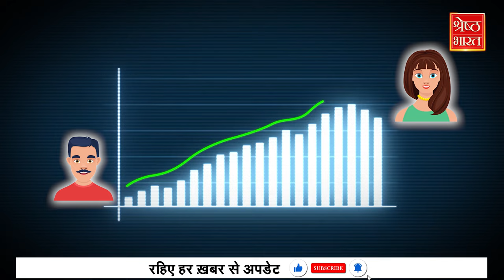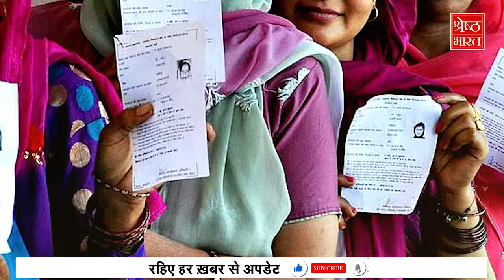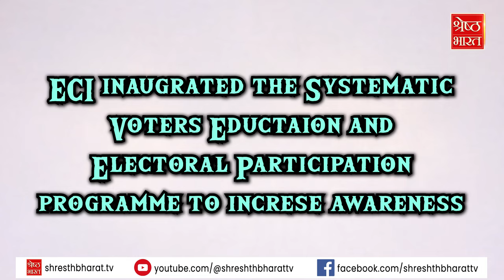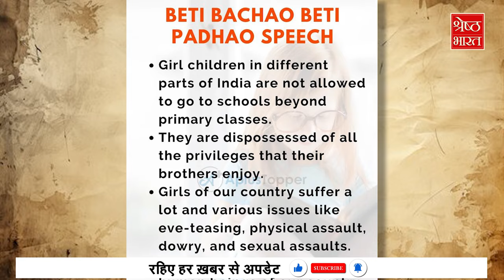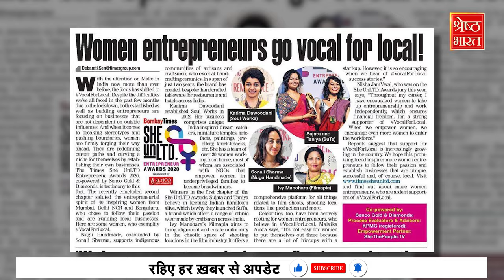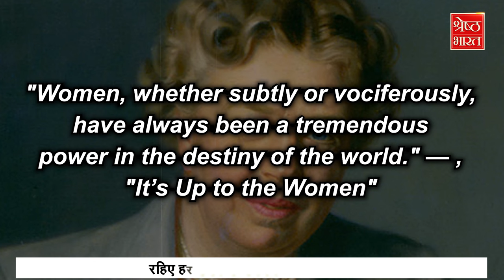Elections में आगे आती Women Voters के आंकड़े आपको चौका देंगे। Women Voter Participation Explainer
आज जब भारत (bharat) आगे बढ़ रहा है तो उसके साथ साथ महिलाए (women ) भी अलग अलग फील्ड में अपना परचम लहरा रही हैं.. ये ही वजह है कि चुनाव में मतदान को लेकर भी महिलाओं की हिस्सेदारी आजकल पुरुषों से ज्यादा हो गई है.. साल 2019 में ये पाया गया कि अब 55 % नहीं 65% से ज्यादा महिलाएं अपने अधिकारों का इस्तेमाल करने के लिए आगे बढ़ कर पोलिंग बूथ (polling booth) जाती हैं और वोट डालती हैं.. इसके बाद साल 2023 में SBI ने एक और सर्वे आया.. जिसमें पाया गया कि साल 2029 तक महिलाएं वोट डालने के मामले में पुरुषों से कहीं ज्यादा आगे निकल जाएंगी.. आइये जानिये हमारे साथ कैसे आज़ादी के बाद से अब तक महिलाओं के मतदान आंकड़ों में कितनी development हुई है।